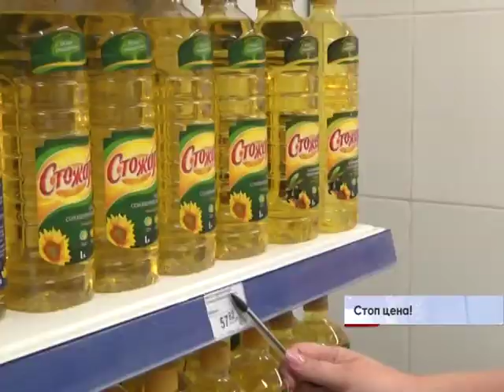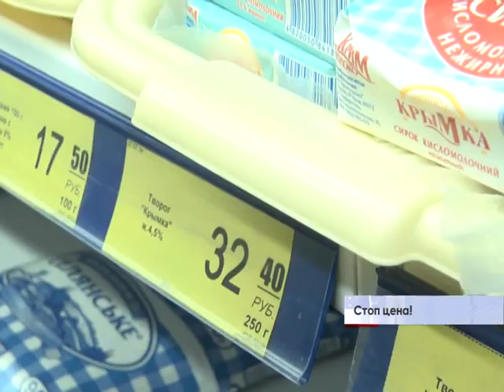"Стоп цена"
Активисты всекрымского общественного движения «Стоп цена!» проверили стоимость продуктов в супермаркетах столицы. Магазины с завышенными ценами  активисты пометили красными наклейками.